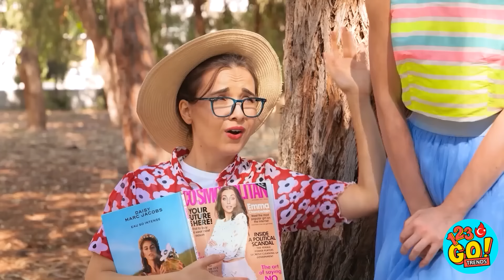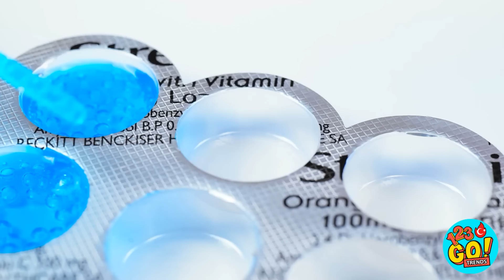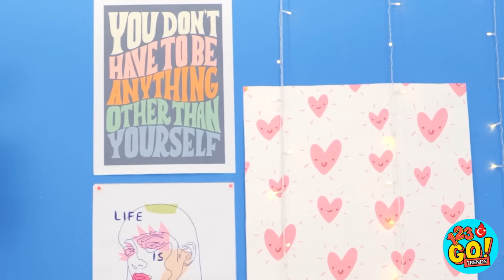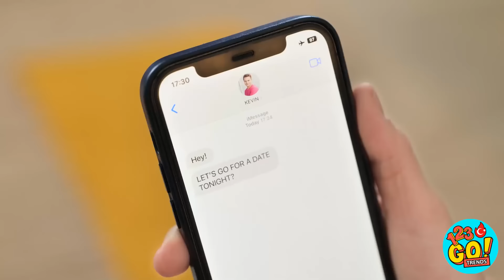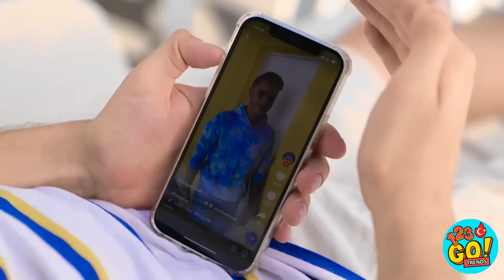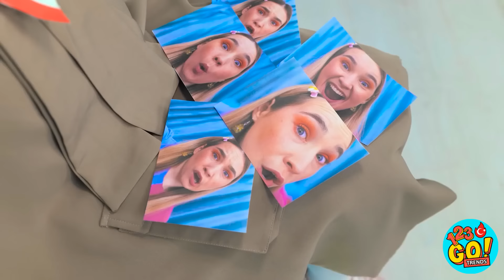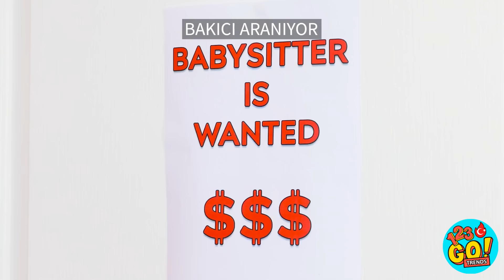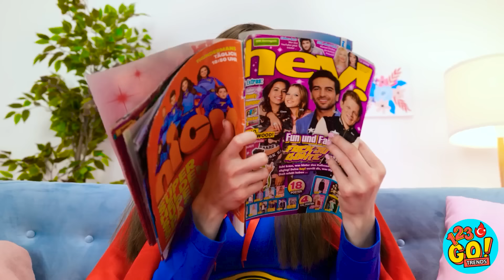ZENGİN VE FAKİR EBEVEYN TÜYOLARI 😱 Dadı Yemek Kapışması 🤪 Dadılık ve Çizim Tüyoları 123 GO! TRENDS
'İyi Bakıcı - Kötü Bakıcı' karşılaşmamızda! heyecanlı bir ebeveynlik yolculuğuna hazır olun, 👶💥 Hem eğlence hem de iç görüler vaat eden faydalı ebeveynlik tüyoları ve komik anlar dünyasına dalın. Çocuk bakımı arenasında zaferi kim kazanacak - şefkatli bakıcı mı yoksa yaramaz olan mı? Kazananı keşfetmek için izleyin! Bakıcılar arasındaki yüzleşme başlasın! 🎉😄